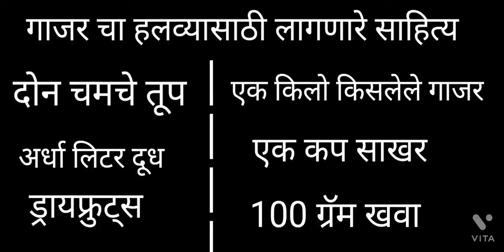Winter Special | Gajar Ka Halwa | Very Few Ingredients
Hello Friends Welcome To Asma All In One Channel Friends Today We R Sharing U Winter Special All Time Favourate Gajar Ka Halwa It's Very Easy And Simple To Make And U Can Also Try Other Recipes From Our Channel